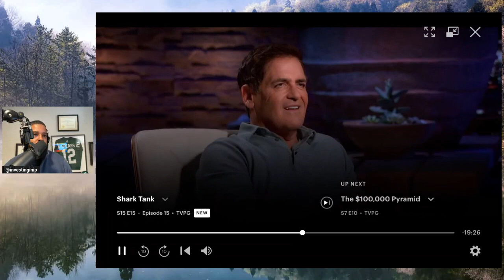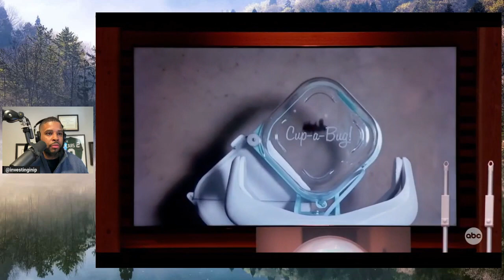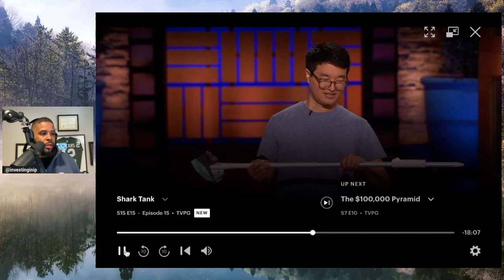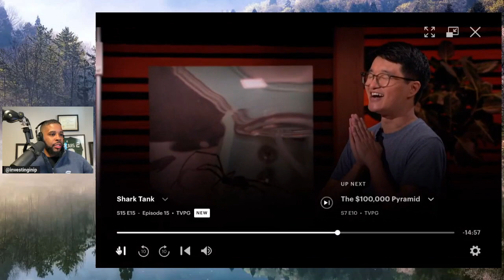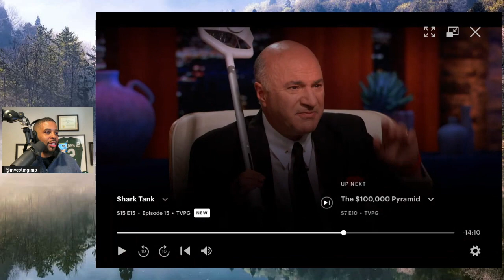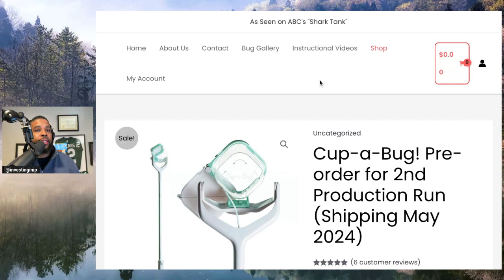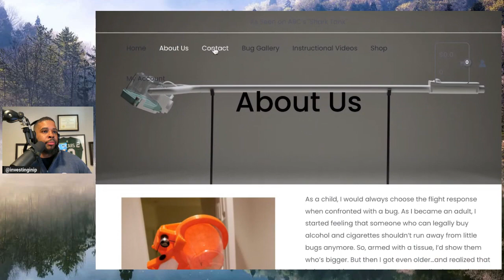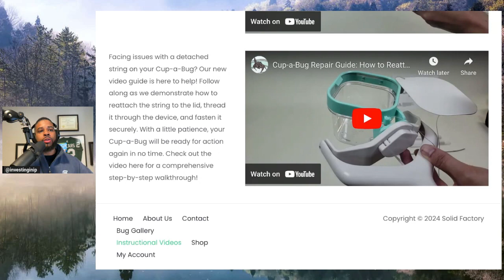Shark Tank Breakdown: Is CupaBug the Next Big Thing?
In this clip, a seasoned intellectual property attorney with nearly a decade of experience takes us on a journey through the patent process of CupaBug, a revolutionary invention aimed at creating a bug-free home without harm. He discusses the importance of protecting your invention with patents and trademarks to secure investment and safeguard your business. Through an engaging analysis of a Shark Tank episode featuring CupaBug, he delves into the criteria for a successful product: simplicity, effectiveness, and market size. He also provides insights on the challenges and opportunities in the bug control market, emphasizing the significance of intellectual property in turning engineering solutions into profitable businesses. Whether you're an inventor, an entrepreneur, or just curious about intellectual property, this video offers valuable lessons on navigating the patent journey for your innovations.

CHAPTERS:
0:00 - Intro
0:35 - Cupa Bug Innovation
12:27 - Diverse Design Projects
17:18 - Intellectual Property Protection
19:00 - Deal Summary
19:40 - Importance of IP for Investors
19:51 - Outro